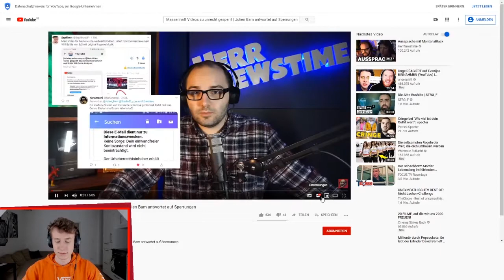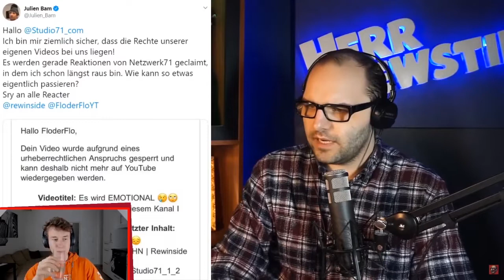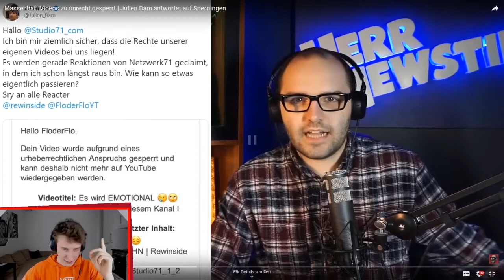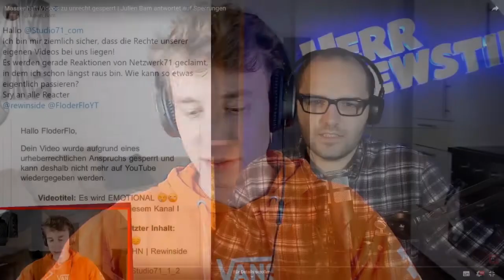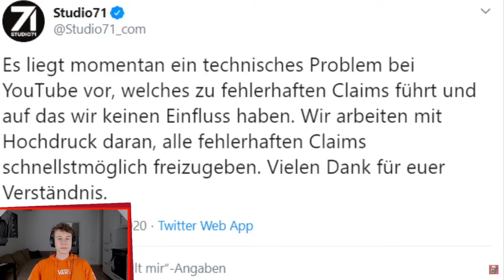FunFürFelix REAGIERT "Massenhaft Videos zu unrecht gesperrt durch Studio 71 | Auch Julien Bam..."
Auf dieses Video habe ich reagiert → Massenhaft Videos zu unrecht gesperrt | Julien Bam antwortet auf Sperrungen

🎧 Mein Kopfhörer*: